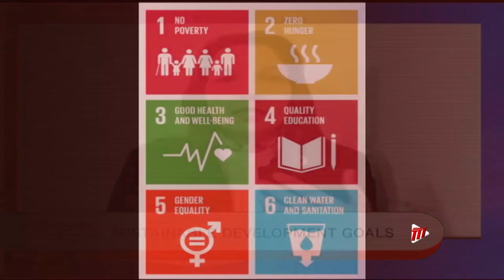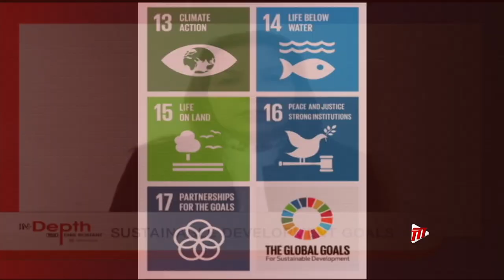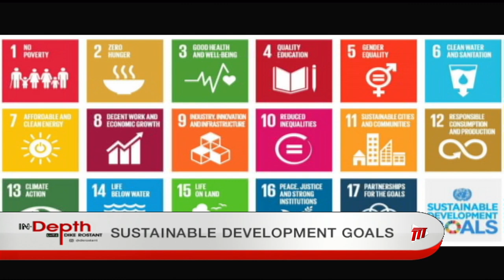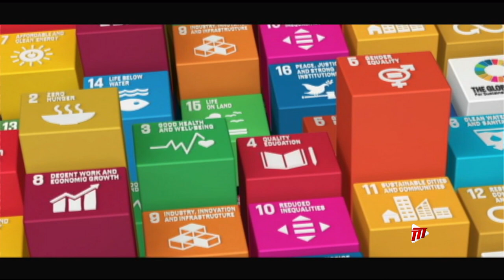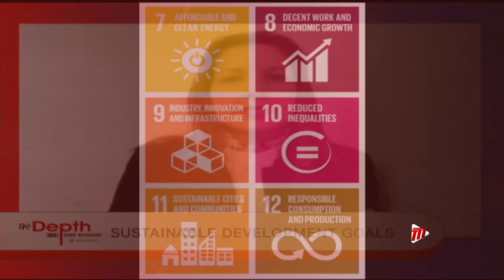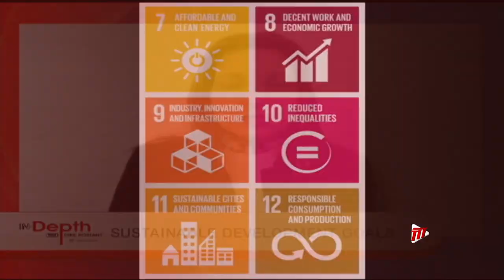In Depth With Dike Rostant - Sustainable Development Goals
Assistant Director, Technical Cooperation Unit at the Ministry of Planning and Development, Debra Dipchansingh, looks at Sustainable Development Goals.